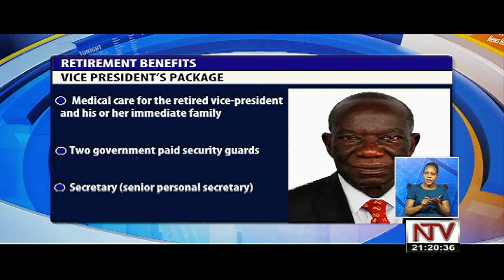What is a retired vice-president/Prime Minister entitled to?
This week has seen the replacement of a Vice President and Prime Minister as the government inaugurates welcomes a new cabinet. The government is mandated to look after these personalities for the rest of their lives. But how much will the retirement of these two personalities cost the tax payer.